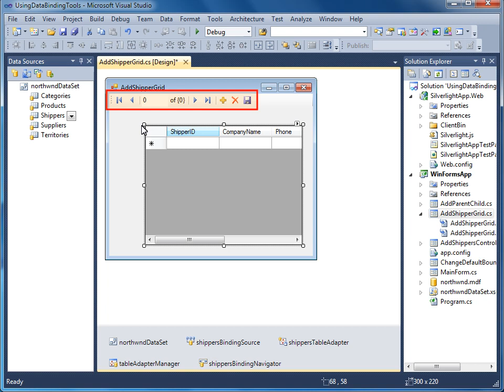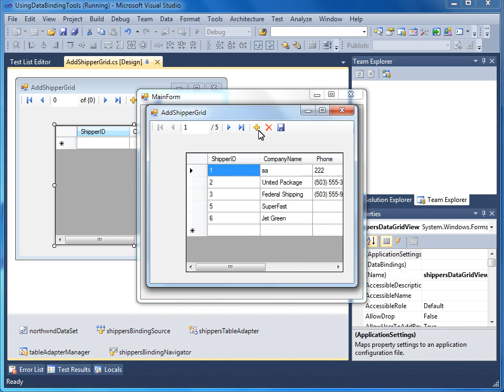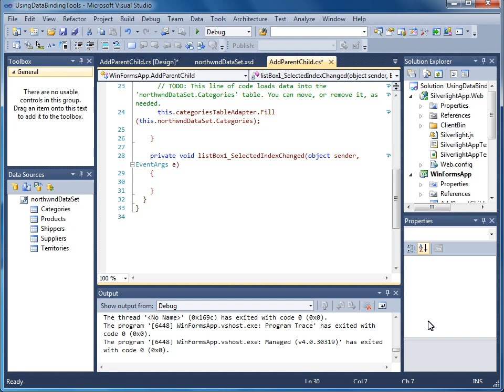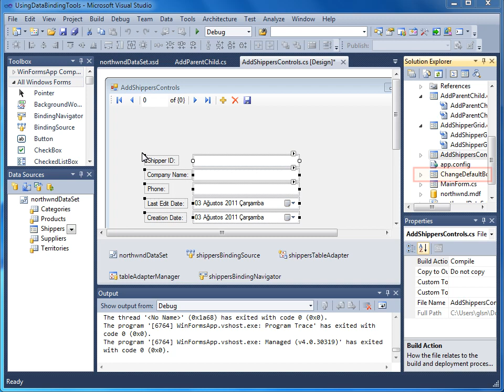VS 2010 - 07 Verilerin Ayrıntılı İncelenmesi - 04 Veri Bağlama Araçlarının Kullanımı